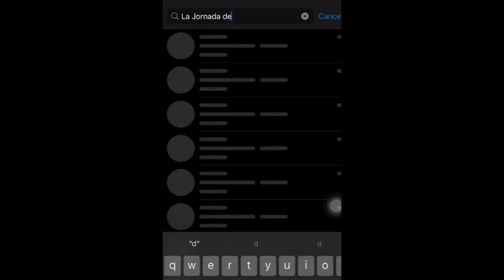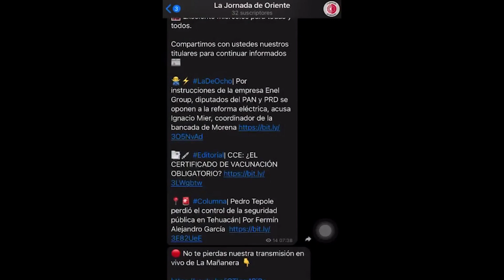Caen dos funcionarios por derribo irregular de árboles en Puebla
🌲🪚El director de Infraestructura Verde y una bióloga de la Secretaría de Medio Ambiente municipal fueron separados de sus cargos por presuntamente permitir el derribo de cinco ejemplares. Conoce más sobre este caso en un programa de Las Reporteras a las 20:00 horas